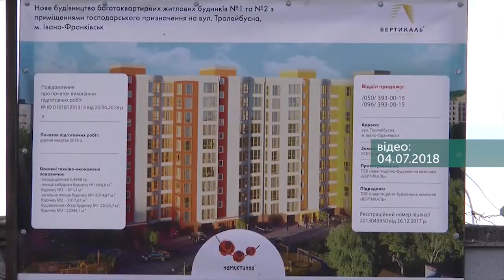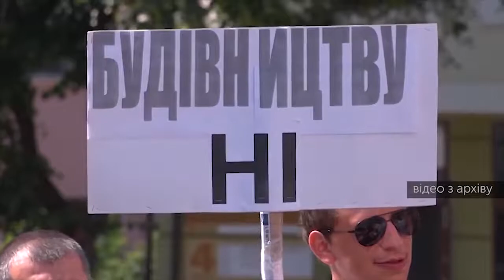Вдруге перенесли підготовче засідання між «Вертикаллю» та СБУ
Підготовче засідання у судовій справі будівельної компанії «Вертикаль» проти СБУ у Господарському суді сьогодні знову перенесли.